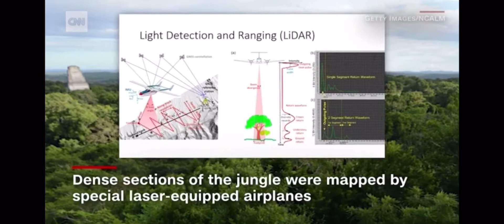Mayan Lost Cities 2018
Mayan Lost City Found